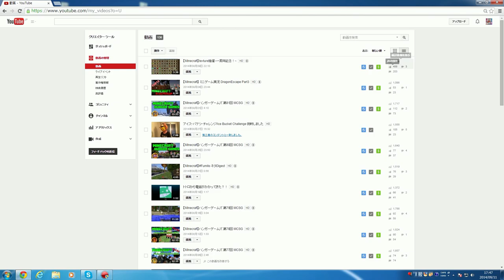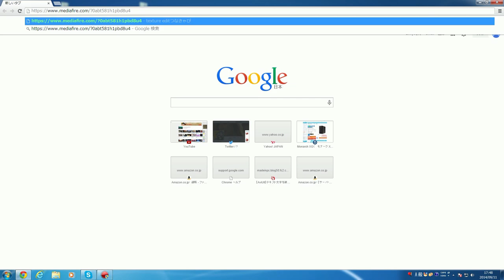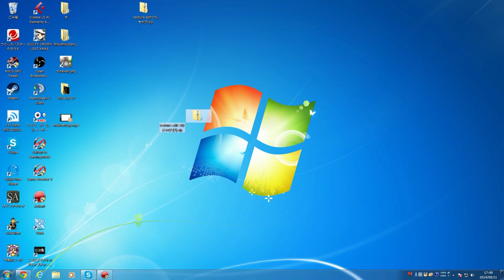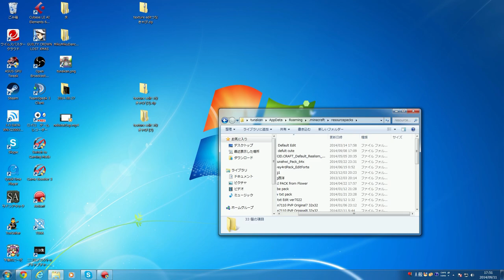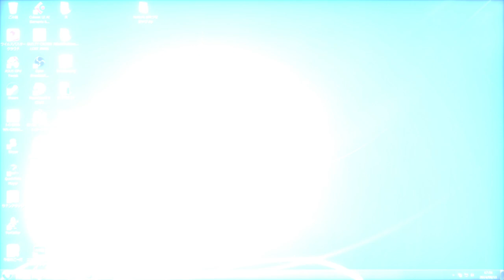【Minecraft】texture配布 TunakpPack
-概要
-UsedMusicLink